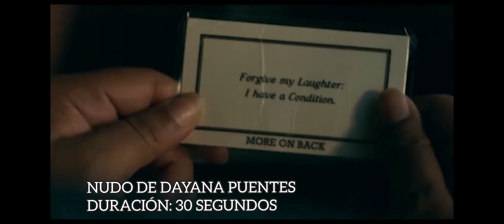EJERCICIO CADÁVER EXQUISITO: Un hombre sin suerte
Este trabajo muestra que al no cumplir lo que no se debe para no tener puede afectar también a otras personas aún así uno solo haya roto esa regla.

MINUTO 0:00 - Inicio de Joan Prieto Domínguez
MINUTO 00:30 - Nudo de Dayana Puentes
MINUTO 01:00 - Desenlace de Cristian Joya

INTEGRANTES DEL GRUPO:
- Joan Prieto Domínguez
- Dayana Puentes
- Cristian Joya